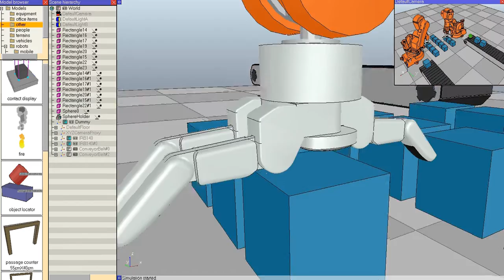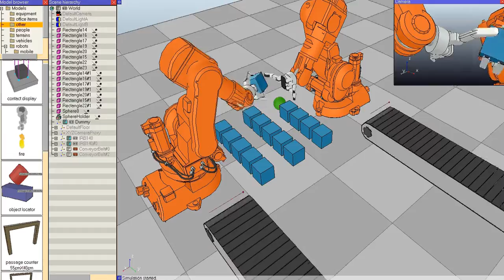Robot Simulator: Barrett Hand in V-REP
The video shows a simulation performed with the Virtual Robot Experimentation Platform (V-REP It shows two industrial robots equipped with Barrett hands performing a pick and place task. The simulation also illustrates the hybrid simulation capability of V-REP: while the robots are simulated in forward and inverse kinematic mode, the Barrett hands, the conveyor belts and the other objects are simulated with a physics engine (V-REP has 2 embedded physics engines: Bullet and ODE). Following is V-REP's main functionality: distributed control (unlimited concurrently running threaded or non-threaded scripts directly attached to objects or models), dynamics (in V-REP the user can switch at any time from the Bullet Physics library to the Open Dynamics Engine, both are supported), inverse kinematics (any mechanism, closed, redundant, with nested loops, etc.), fast mesh-mesh interference checking, exact minimum mesh-mesh distance calculation (for any type of mesh, also concave, open, polygon soup, etc.), proximity sensors (exact minimum mesh distance calculation within a customizable detection volume), camera-like sensors (with a large amount of available filter components that can be combined to achieve image processing), elaborate graphing possibilities, holonomic path planning in 2-6 dimensions and non-holonomic path planning for car-like vehicles, unlimited number of custom user interfaces with integrated edit-mode, integrated shape edit modes (triangle, vertex and edge), surface cutting simulation, etc.

The robot CAD model in this scene ist courtesy of ABB Robotics, while the gripper CAD model is courtesy of Barrett Technology Inc. ABB Robotics has however no link of any kind with V-REP or this simulation.